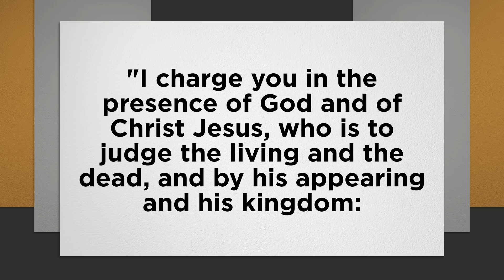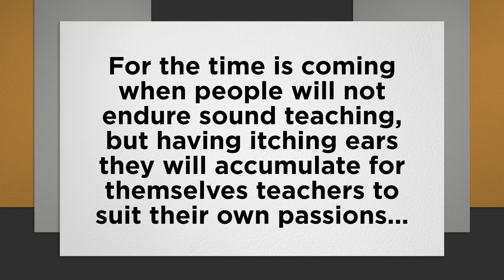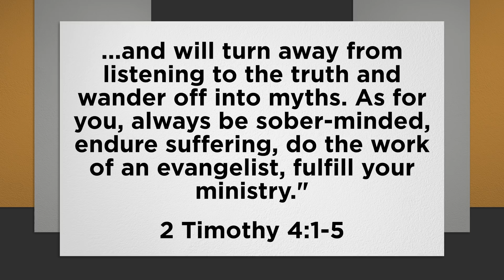This is the ONLY way to build a healthy church. No debate.